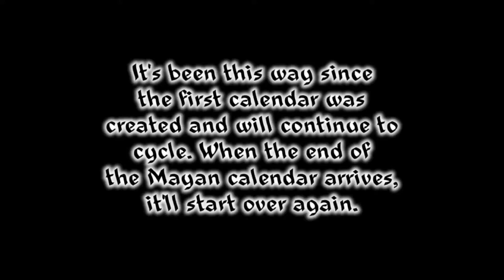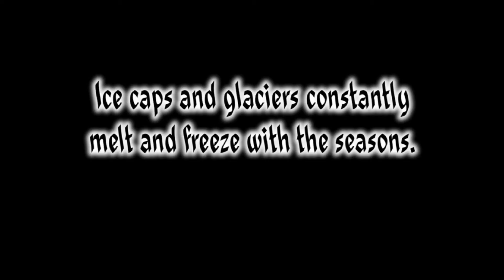2012 and Global Warming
My thoughts on the 2 latest hoaxes.